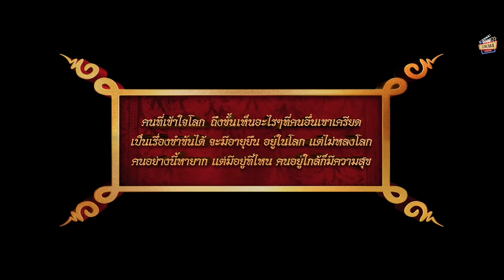ดูหนัง หลวงพี่เท่ง 3 (FULL MOVIE)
เรื่องย่อ หลวงพี่เท่ง 3 The Holy Man 3
เรื่องราวของ น้อย นักร้องหนุ่มมาดเซอร์ ที่พยายามจะหลีกหนีจากโลกที่วุ่นวาย และความจริงที่ตนเองได้รับ โดยหนทางที่เค้าเลือก เพื่อหวังจะพบกับความสงบนั้น คือ การเปลี่ยนแปลง จากนักร้องหนุ่มเป็นพระ พระน้อย ผู้ซึ่งยังคงมีความเป็นตัวของตัวเอง เป็นพระขวางโลก รักความยุติธรรม พูดจากำปั้นทุบดิน เป็นคนตรงเหมือนไม้บรรทัด ที่มาบวชเพราะเบื่อสังคม เบื่อคนไทยไม่รักกัน เบื่อความแตกแยก แต่เส้นทางในชีวิตเส้นนี้ของเค้าไม่เป็นไปดังหวัง เพราะในวัดที่เค้าบวช ยังมี พระ และเด็กวัดตัวแสบที่คอยสร้างความวุ่นวายให้วัดอยู่เสมอ